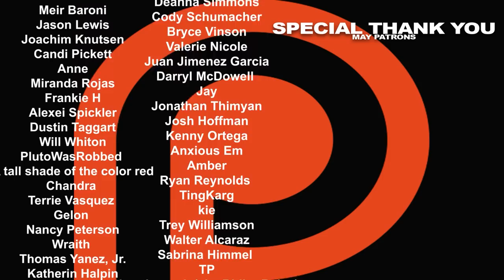Stranger Things Season 4 'Chapter Seven: The Massacre at Hawkins Lab' REACTION!!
As Hopper braces to battle a monster, Dustin dissects Vecna's motives and decodes a message from beyond. El finds strength in a distant memory. Here's Nikki & Steven's reaction to season 4, episode 7 of Stranger Things.